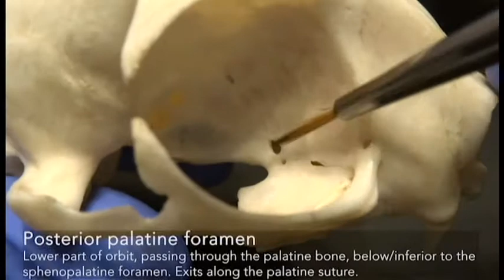Osteology: Foramina and other structures of the Skull (cat)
This video is part of Zoo 430: Comparative Anatomy of the Vertebrates. It is an instructional walkthrough of the foramina and miscellaneous structures of the skull, modeled on a cat skull.

Created September 2020 by Jacki Whisenant